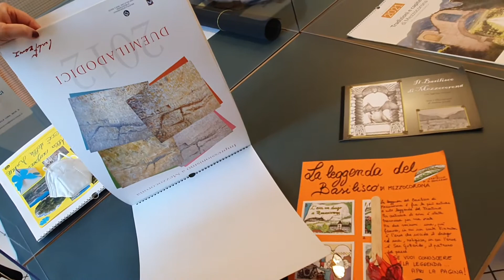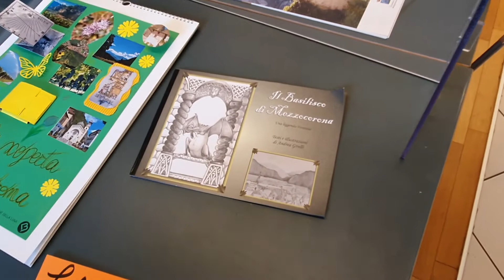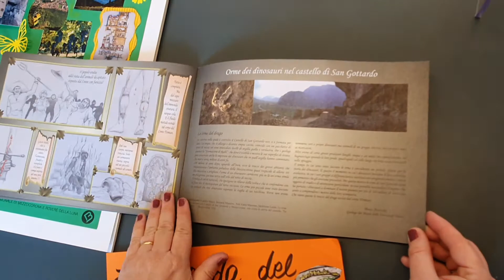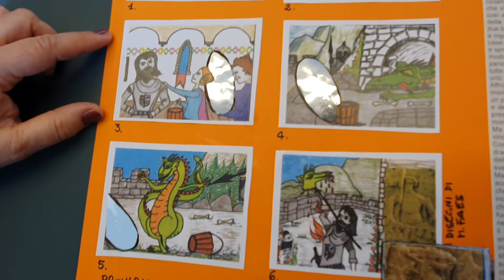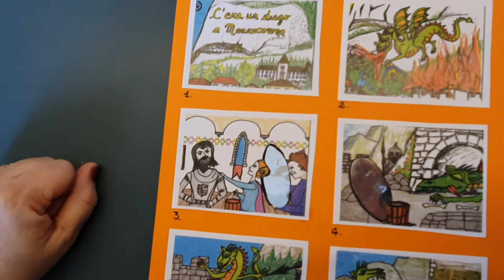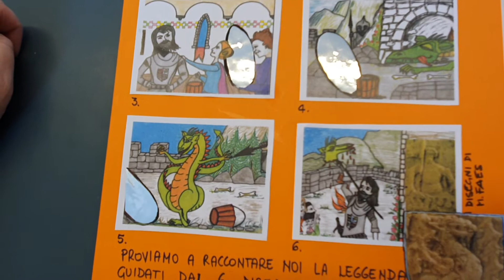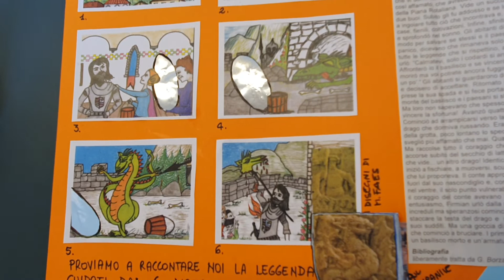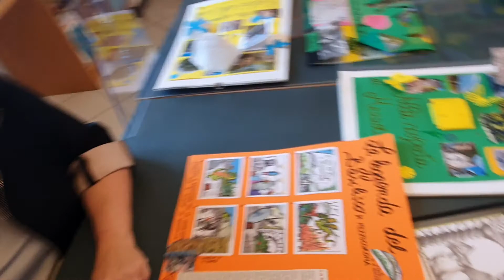PROGETTO LAPBOOK MEZZOCORONA P.4: "La Leggenda del Basilisco"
ALLA SCOPERTA DI MEZZOCORONA
1. I dinosauri di Mezzocorona
2. Terra tra due fiumi
3. I Palazzi di Mezzocorona
4. La Leggenda del Basilisco di Mezzocorona
Sulla pagina facebook tutorial dettagliato per realizzare passo passo questa e le altre pagine del lapbook che ci porterà a scoprire la Borgata di Mezzocorona e le sue peculiarità.